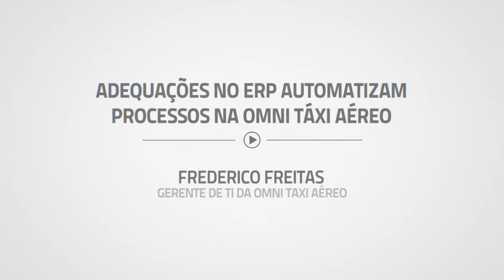Adequações no ERP automatizam processos na Omni Táxi Aéreo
Fundada em 2001, a OMNI Táxi Aéreo atende às maiores empresas do setor petrolífero. Oferece soluções de transporte aéreo offshore e onshore em todo o território brasileiro, além de serviço aeromédico, transporte executivo e de carga externa. E ocupa um lugar cada vez mais sólido e destacado no competitivo setor de transporte aéreo nacional e internacional. Com oito anos de sólida parceria, a empresa têm muitas expectativas em relação às soluções da Senior.